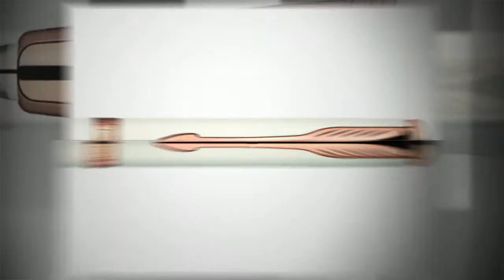Шариковая ручка Parker Sonnet Slim Feminine Collection, Pearl Lacquer GT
Вы можете приобрести Шариковую ручку Parker Sonnet Slim Feminine Collection Pearl Lacquer GT в магазине 1001 Ручка.ру